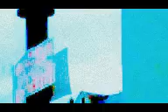"CINE LUDICO ABSTRACTO IDEAL POR OSCAR VALMONT".RENACIMIENTO ARGENTINO.ARTE INTELIGENTE.